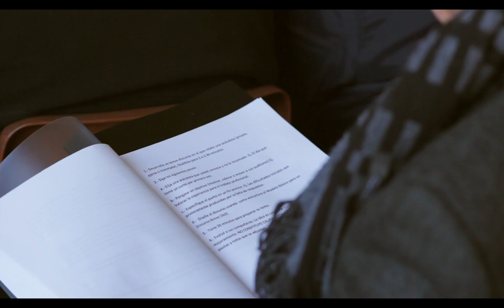Cursos y Capacitaciones Fundación Voces Católicas (2014)